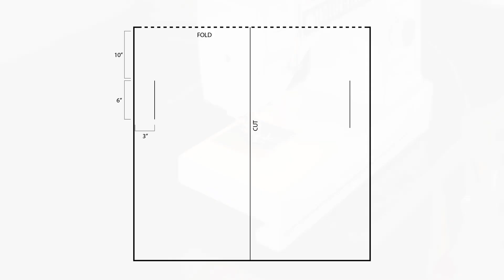How to make a Kimono Cardigan from a Scarf in 20 Minutes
Learn how to make a kimono cardigan from a scarf in 20 minutes! This is an easy sewing project that is the perfect piece to transition your wardrobe from summer to Fall.

Scarves like these from Amazon would be perfect for this DIY

Christina Dennis
Stony Plain AB T7Z 1Y2
CANADA